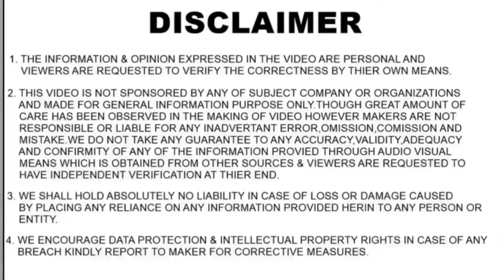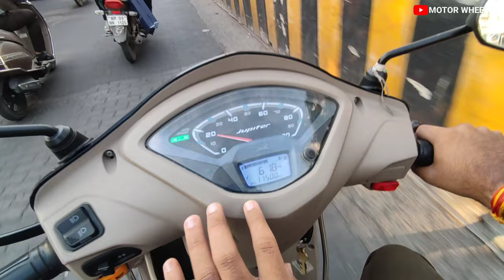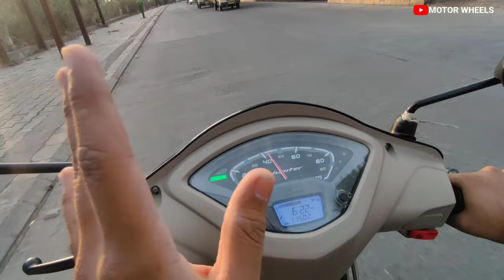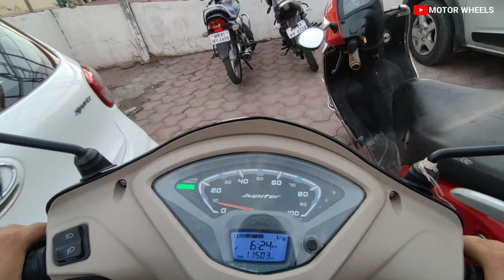Enjoying very beautiful sunset 😍 at indore railway station || tvs Jupiter ||Daily vlog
IGNORED TAGS
Thar Ke Kaam Kaa अंतिम चरण प्रगति पर है | Coming Soon | ExploreTheUnseen2.0
by
motor wheels
MOTOR WHEEL
motorwheels
MOTOR WHEELS
motor wheel